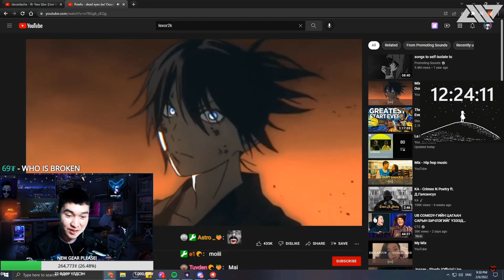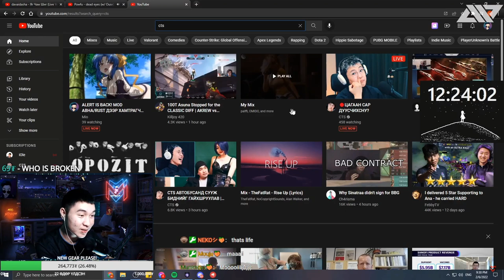@MioReaction: Стрийм хийвэл хэн ч чамд туслахгүй